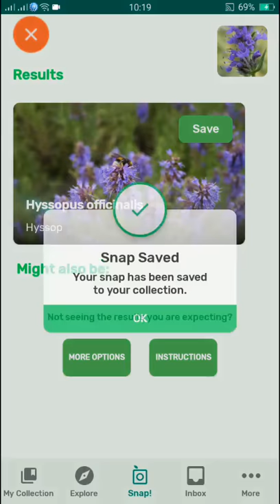PlantSnap identifies a Hyssop (Hyssopus officinalis)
Hyssopus officinalis or hyssop is a herbaceous plant of the genus Hyssopus native to Southern Europe, the Middle East, and the region surrounding the Caspian Sea. Due to its properties as an antiseptic, cough reliever, and expectorant, it is commonly used as a medicinal plant.